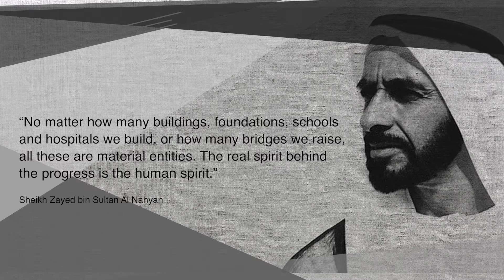Masaai Al Khair Initiative مبادرة مساعي الخير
‎يسرنا أن نعلن عن إطلاق "مساعي الخير" واحدة من أهم المبادرات الاجتماعية لعام زايد بالتعاون مع وزارة تنمية المجتمع، بقيمة 10ملايين درهم
‎لصيانة العديد من منازل المستفيدين من الضمان الاجتماعي والأسر من ذوي الدخل المحدود في إمارة دبي
‎اسهاماً منا نحو غدٍ أفضل، وتزامناً مع يوم زايد للعمل الإنساني، نتطلع من خلالها للمساهمة في تحقيق الأجندة الوطنية وتغيير حياة المواطنين نحو الأفضل

We're pleased to launch “Masaai Al Khair” one of our most important Year of Zayed social initiatives in partnership with the Ministry of Community Development, we are committing AED 10M to provide home maintenance for social security beneficiaries and low-income families in Dubai.
Ahead of Zayed Humanitarian Work Day, it will not only contribute to the National Agenda but impact the lives of many UAE Nationals for generations to come.